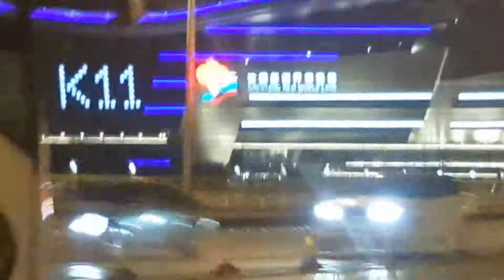Simon 雄哥～2017瀋陽機場往酒店路上美景